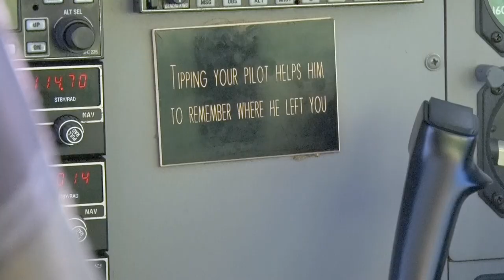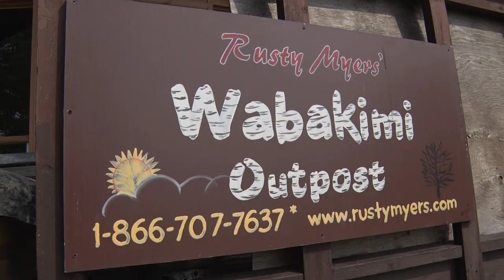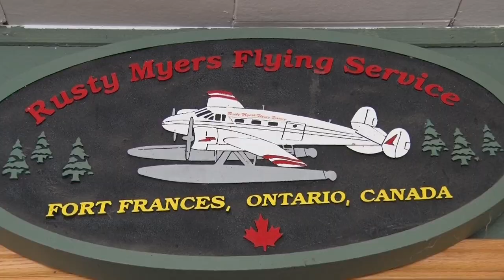Midwest Outdoors #1670 - Ontario Adventure with Rusty Myers Flying Service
Ontario Adventure with Rusty Myers Flying Service and Roger Cormier